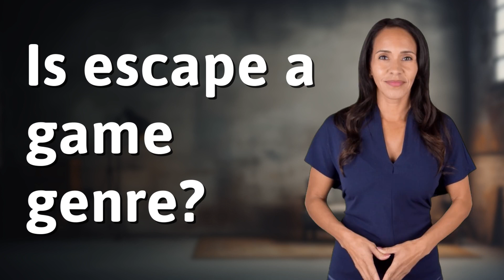Is escape a game genre?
Escape: The Ultimate Puzzle Solver's Challenge 👉 Escape Challenge 👉 Embark on an immersive storytelling adventure as you solve puzzles and find clues to escape from a locked room or environment. Test your problem-solving skills and creativity in this captivating game genre.

Laura S. Harris (2024, April 4.) Is escape a game genre?
    🌐 AskAbout.video